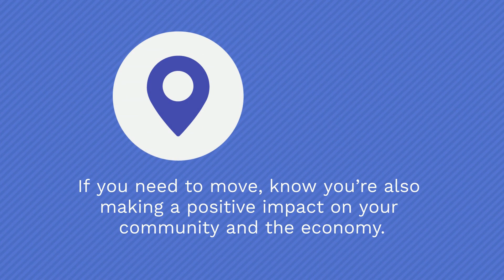Moving FuelsThe Economy-Eduardo & Karena Group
Moving fuels the economy. Let’s connect when you’re ready to buy or sell.